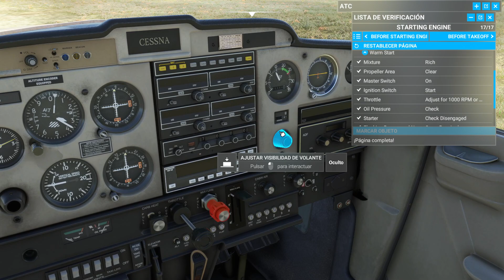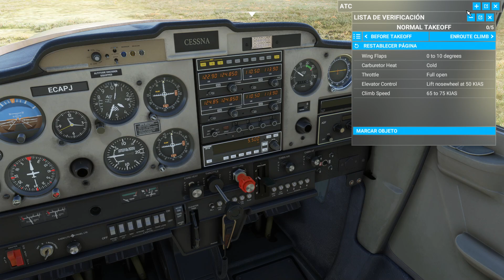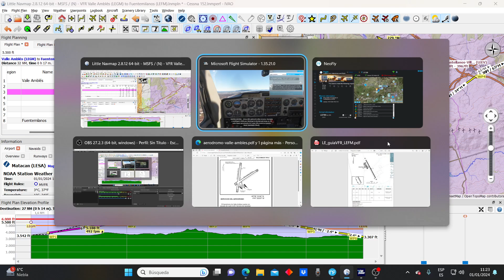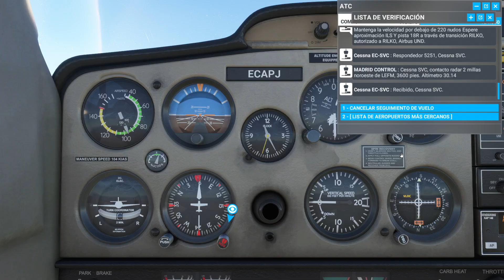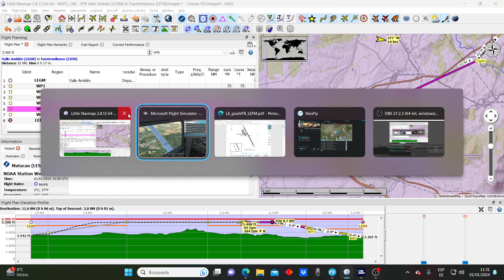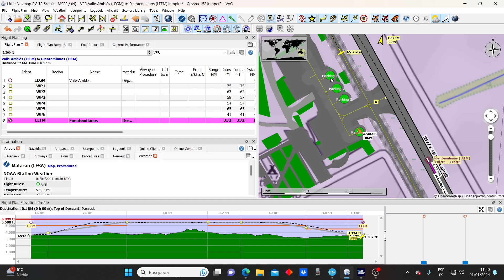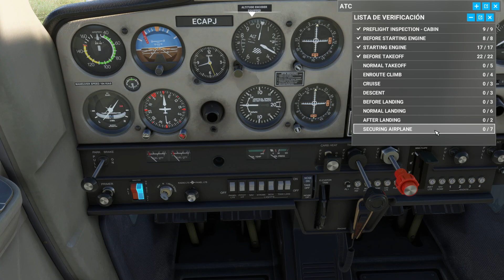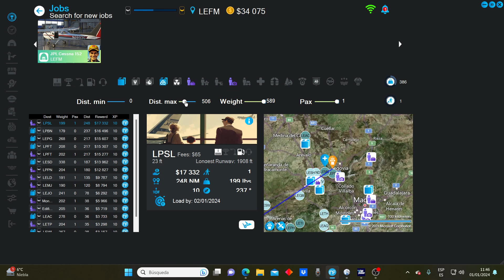MSFS | NEOFLY 4 | CESSNA 152 JPLogistics | VUELO DE CARGA LEGM A LEFM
Buenas chavales, en esta ocasión nos toca llevar unos ordenadores a LEFM (Fuentemilanos) en un dia muy soleado y sin viento. También con este vuelo aprovecho para ver el nuevo update de NEOFLY en el que podemos ver la carga. Agradeceros por estar ahí, un saludo y hasta luego chavales.